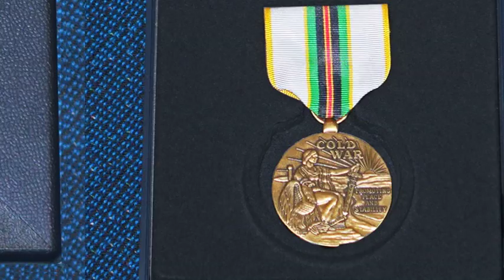Cold War Medal Veteran's Day Celebration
Steve McCurdy gives James Earl Billingsly Harris the United States Cold War Commemoration Medal at Westside High School's - SALUTE TO AMERICA Veteran's Day program.